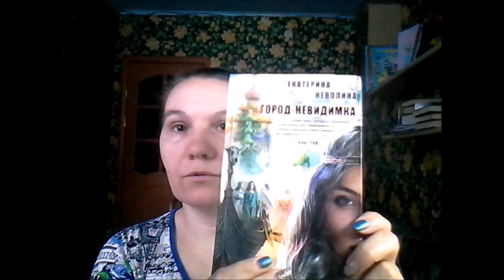Невязальные факты обо мне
Буду благодарна за вашу помощь в развитии канала.
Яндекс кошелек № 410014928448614